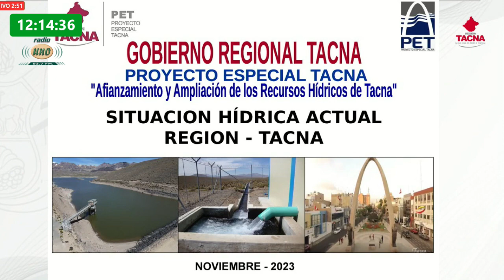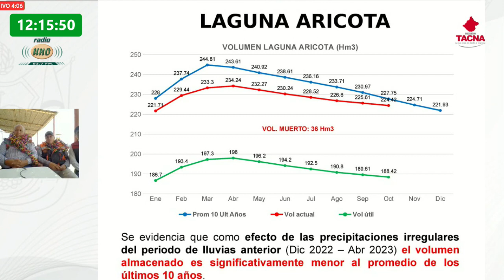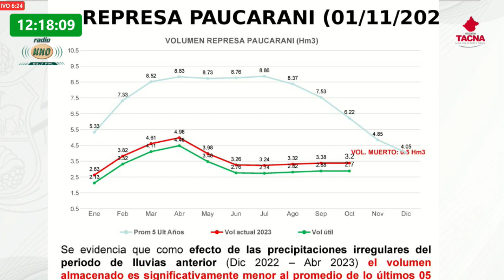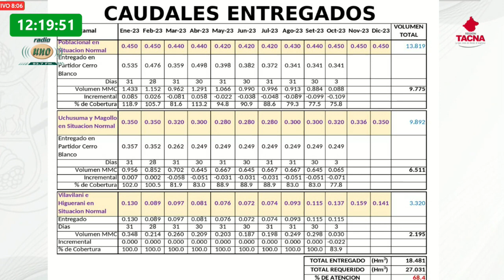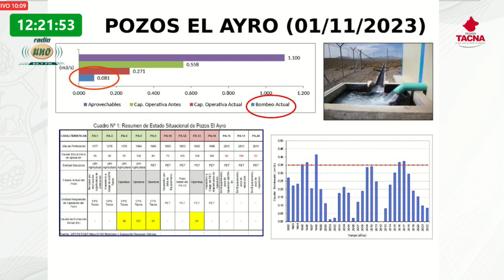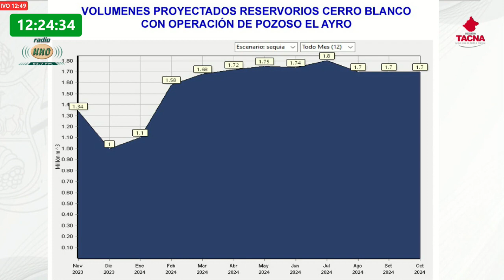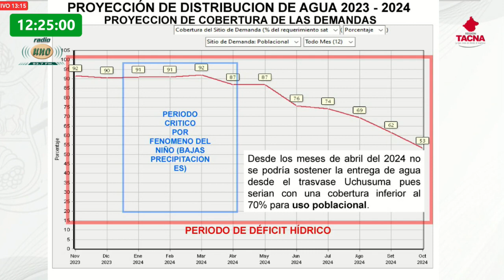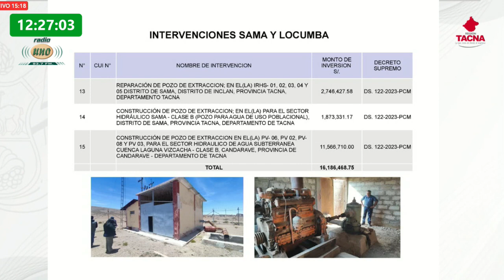Tacna mira ala mañana 02.11.2023